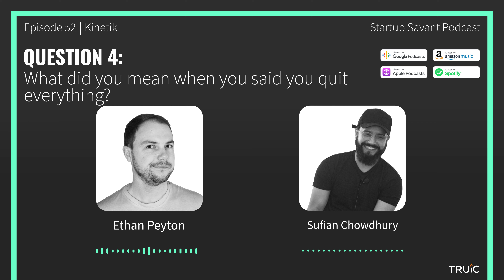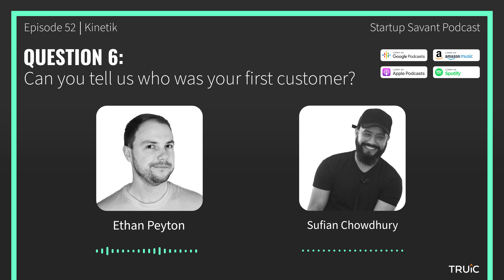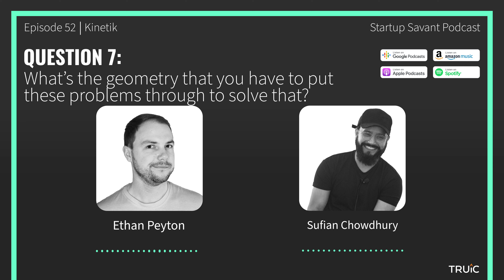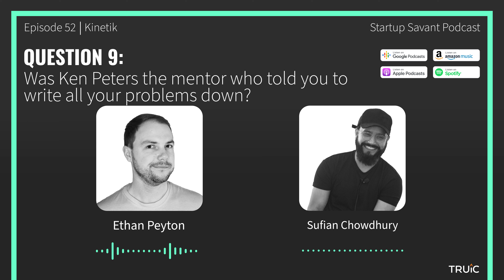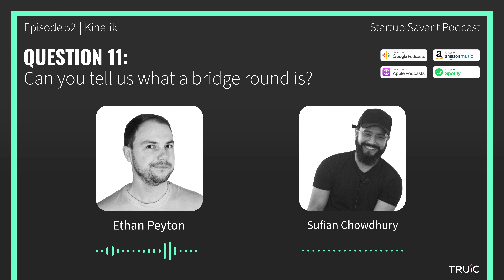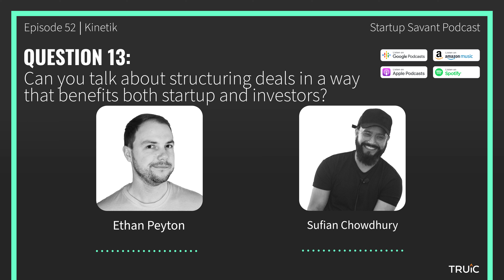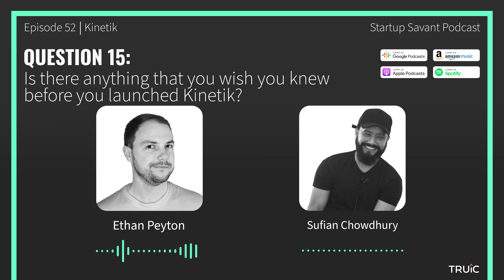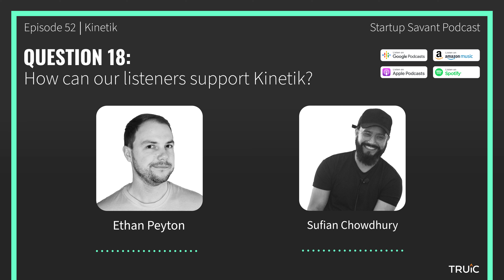Ep. 52: Finding a Market Opportunity and Going For it with Kinetik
#52 Founder and CEO, Sufian Chowdhury joins the podcast to discuss his fast growing and essential startup, Kinetik. Committed to serving the underserved, Kinetik is a non-emergency medical platform which connects patients on medicare or medicaid with transportation services. Sufian dives deep into the logistics of Kinetik, including the origins of Kinetik, how he gained his clientele and the funding of his business. He also proves valuable insight into the significance of mentorship, networking, and removing ego from the process of building a business.

Sufian Chowdhury stumbled into the concept for his startup, Kinetik, by mere chance. After a friend asked for help organizing an endless excel spreadsheet into a database for medical transport, Sufian had questions. He learned that there was no central billing platform for medical patient transport services and car services may have to use a portal, email or even FAX to send invoices to the insurance companies for reimbursement. Sufian realized the need to build a platform to centralize this data and simplify the billing process. Armed with that knowledge, Sufian put Kinetik in motion.

🎙️ 𝙇𝙞𝙨𝙩𝙚𝙣 𝙩𝙤 𝙤𝙪𝙧 𝙋𝙊𝘿𝘾𝘼𝙎𝙏 𝙞𝙣𝙩𝙚𝙧𝙫𝙞𝙚𝙬𝙨 𝙬𝙞𝙩𝙝 𝙄𝙉𝘿𝙐𝙎𝙏𝙍𝙔-𝘿𝙄𝙎𝙍𝙐𝙋𝙏𝙄𝙉𝙂 𝙁𝙊𝙐𝙉𝘿𝙀𝙍𝙎 𝙤𝙣 𝙎𝙩𝙖𝙧𝙩𝙪𝙥

0:00 Interview with Sufian Chowdhury of Kinetic

1:10 Introducing Sufian Chowdhury and Kinetik Healthcare!

3:40 Sufian explains Kinetik’s origin story and describes how a valuable nugget of advice from a meteor helped him to see the value in creating Kinetik.

10:37 What was the initial vision for Kinetik and how did it shift?

13:05 The road to gaining customers was a long and arduous one. Sufian explains how determination, scrappiness and avoiding building a ‘custom dev shop’ enabled Sufian to gain the client base that he has.

21:15 Sufian shares how Kinetik is currently funded.

24:51 How did Sufian gain so many mentors? He also provides some words of advice to help build relationships that can be used in any aspect of life.

28:25 Kinetik had explosive growth in 2022. Sufian expands further on the funding of Kinetik; what is a bridge round?; and how building a mission driven company has helped Kinetik gain the funding that they have.

39:13 Sufian explains whether Kinetik is changing their hiring strategy based on the current state of the economy.

43:48 The things Sufian wished he knew about raising money before he started.

45:32 Sufian divulges what is next for Kinetik.

49:33 What is Sufian’s #1 piece of advice for new entrepreneurs?

51:20 Where to find Sufian and Kinetik online and how to support the company.